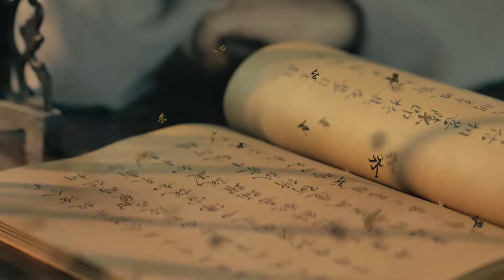Ismeretlen Kína szombaton 18:00-kor ǀ National Geographic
Kína a Föld legnépesebb országa és egyik legbefolyásosabb gazdasági-politikai nagyhatalma – és ennek ellenére máig a titkok ködébe burkolódzik… Végtelenül gazdag történelmének, kultúrájának és természeti örökségének köszönhetően ez a hatalmas ország mindig tartogat meglepetéseket, melyek ismeretlen csodavilágokba repítik a gyanútlan látogatót – és televíziónézőt…